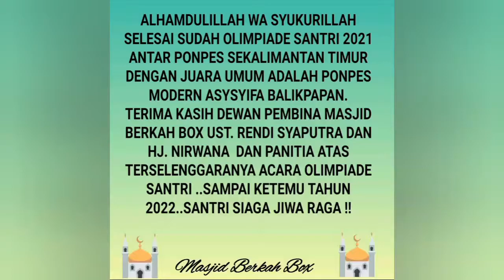OLIMPIADE SANTRI 2021 KAL-TIM, DI MASJID BERKAH BOX,PONPES MODERN ASYSYIFA JUARA UMUM, ALF MABRUK!!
Assalamualaikum Sahabat Ara, hari-3 Oliempiade Santri 2021 memperingati Hari Santri Nasional di masjid Berkah box telah berakhir dan Pondok pesantren Modern Asysyifa sebagai juara Umum, Selamat !! kepada Dewan Pembina Masjid bekah Box dana Panitia dan Para Santri dan Tim Keamaan , Babinsa Koramil 0905-01 ,Juga Puskesos Covid-19  yang  telah hadir , Jazakallahu khairan atas telah terselenggaranya Olimpiade Santri in dengan sukses, Alhamdulillah.